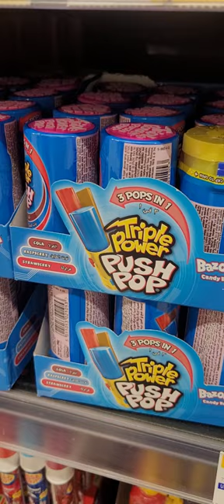Triple Power PUSHPOP